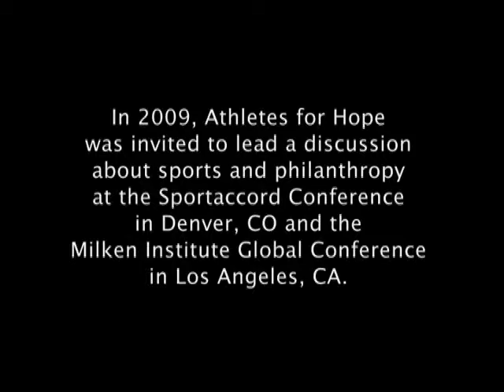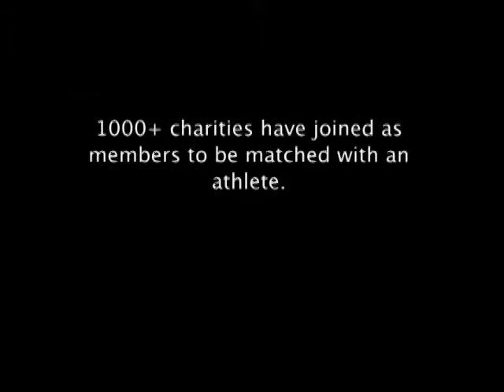AFH Founders Andre Agassi, Mia Hamm & Tony Hawk discuss their passion for philanthropy